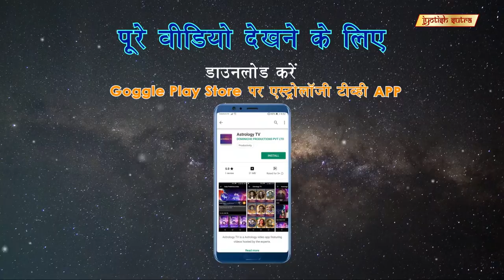आसिया काज़ी के जीवन गुरु | Aasia Kazi's Life Guru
Famous TV Celebrity Aasia Kazi reveals her life teacher who guides her through life & career.